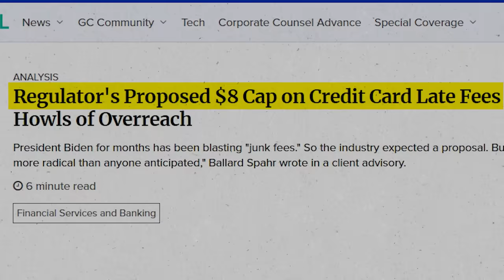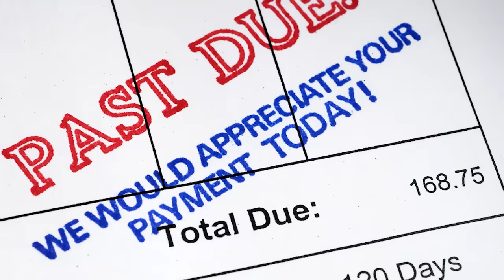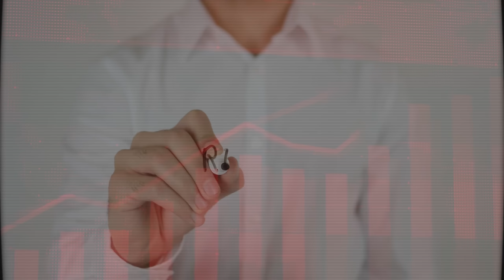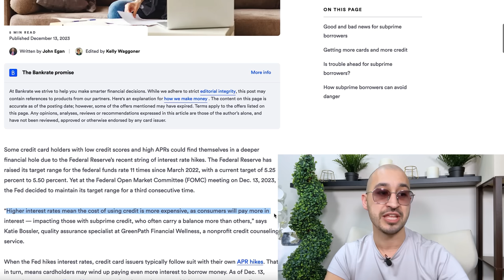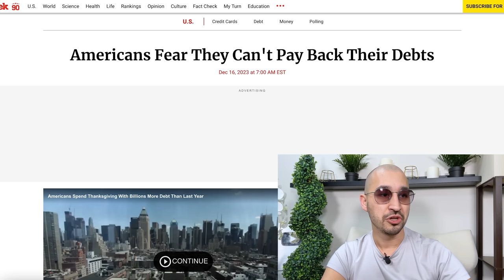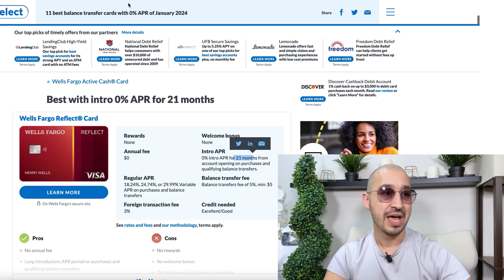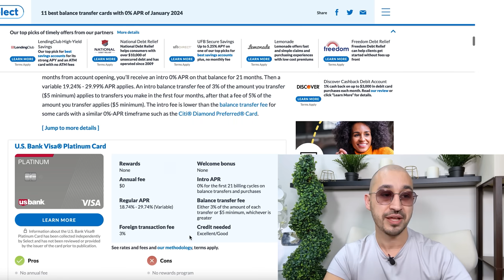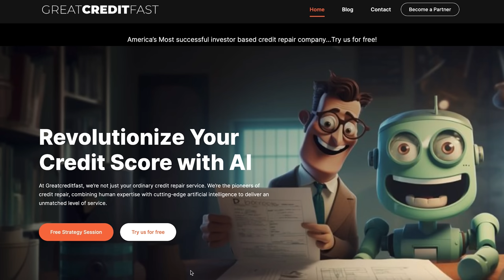Credit Card Companies Are Being FORCED to Stop LENDING in 11 Days!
💥 Do You Use Credit Cards - New Law Changes EVERYTHING 💥